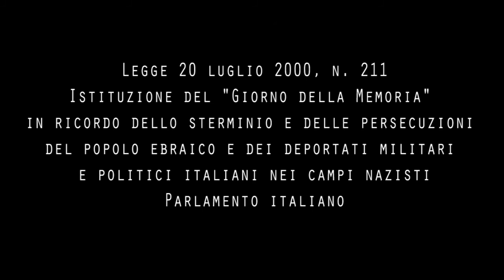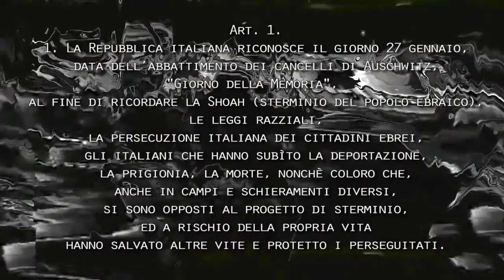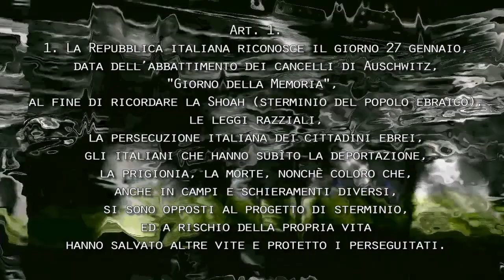'' Giorno della Memoria ''